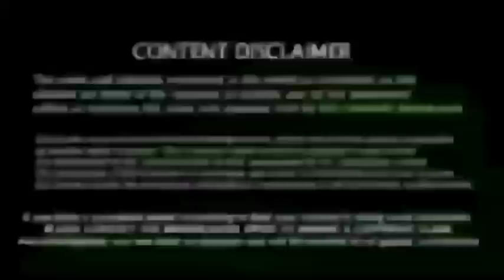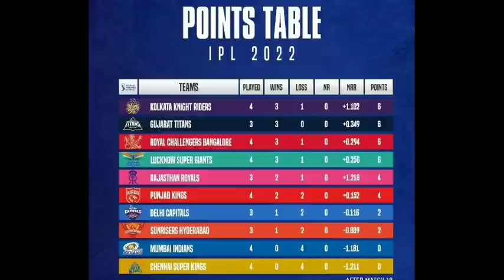RCB vs MI, IPL 2022 Highlights: Kohli Finished RCB to comfortable 7-wicket win over MI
RCB vs MI, IPL 2022 Highlights: Anuj Rawat maiden fifty guides RCB to comfortable 7-wicket win over MI

Opener Anuj Rawat cracked his maiden IPL fifty (66 off 47), guiding Royal Challengers Bangalore to a comfortable 7-wicket win over Mumbai Indians in Match 18. Check RCB vs MI IPL live score updates, scorecard, Ball by ball commentary, live streaming and highlights on Times of India